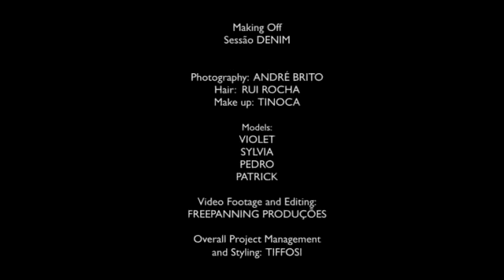Tiffosi Denim - Makingof Summer 2010